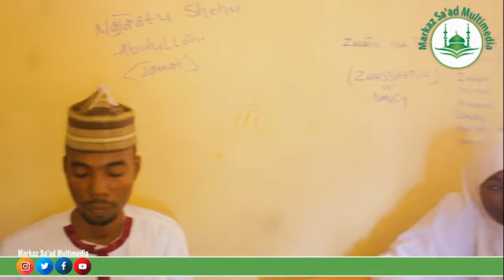[Lecture] Kare martabar Annabi da Sahabbansa S.a.W || Sheikh. Jaafar Sabi'u Kura